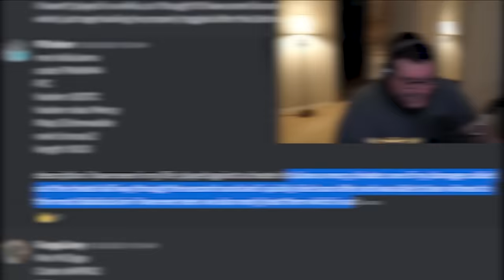I Spectated A Bronze Aimbotting Mercy in Overwatch 2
►Edited by and thumbnail done by: Freshnuts